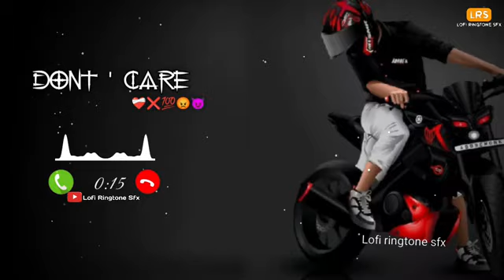New_Ringtone। 💖 New Love Ringtone 2024 New Hindi Song। 🤗 Dj Hindi remix